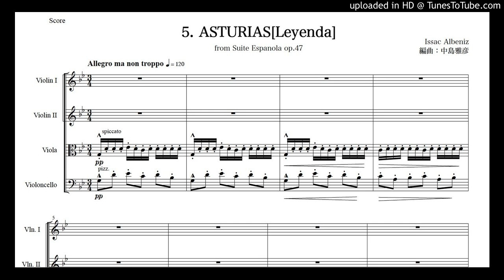アルベニス「スペイン組曲 作品47」から５曲目「アストゥリアス（伝説）」弦楽四重奏版（編曲：中島雅彦）